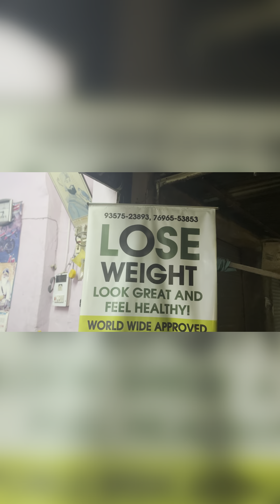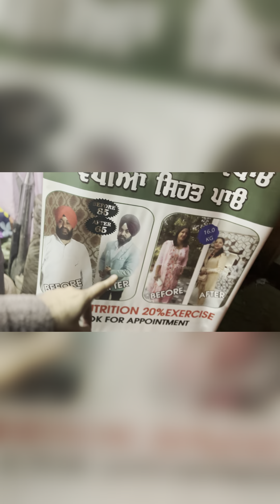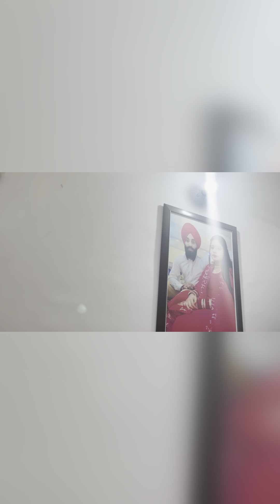ajj apne room de kete sffai // phn lai lea cover te adopter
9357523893 ￼￼paji nl krleo gl